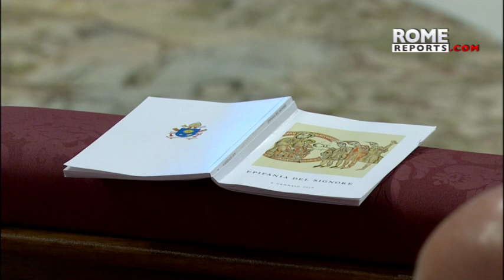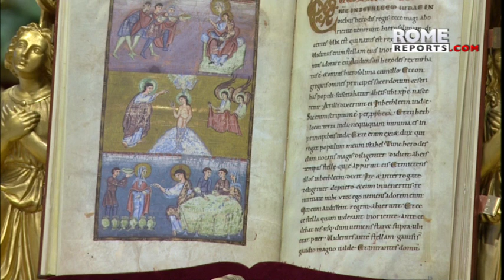¿Qué es la Epifanía y qué significa?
Recuerda el episodio de los Reyes Magos que siguen una estrella hasta Belén para adorar a Jesús recién nacido.